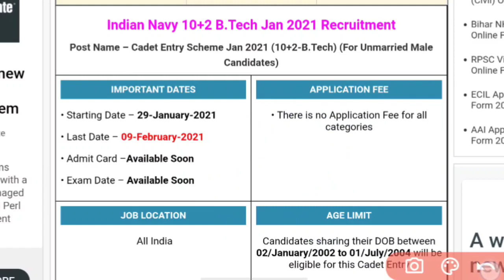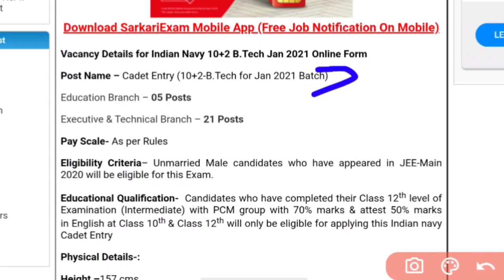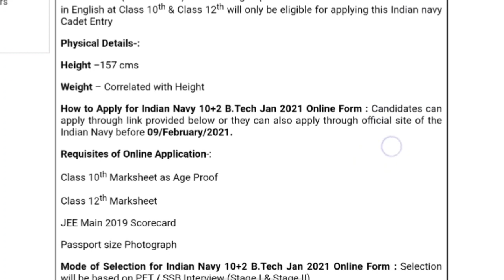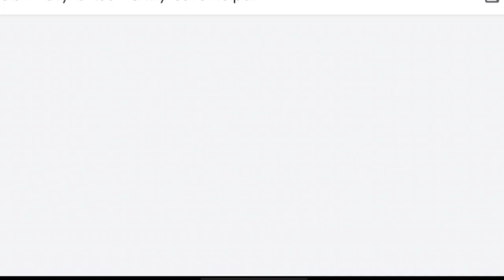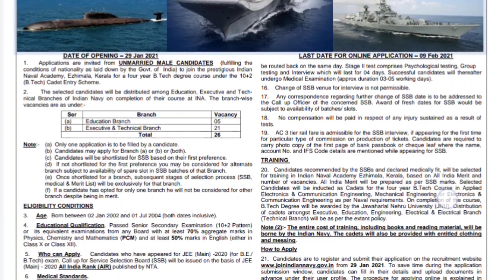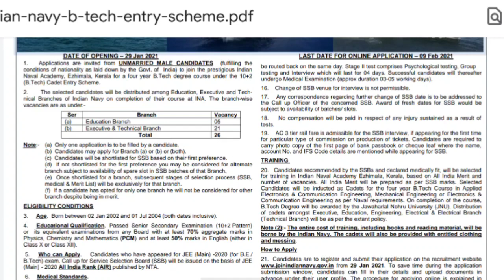Indian Navy 10+2 B.Tech application form Out | Navy New Vacancy out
Indian Navy B.Tech 10+2 Entry Notification july/2021 released | Navy 10+2 B.Tech application form 2020 | Recuerment 2021

👉5 days SSB process video

👉Best Book for SSB INTERVIEW

Navy 10+2 B.Tech application form 2021,

Indian Navy B.Tech 10+2 Entry Notification 02/2021,

Navy,
Navy B.Tech 2021,
Navy online form date,
How to apply navy btech application form,
ELIGIBILITY | Cutoff | DOB | age limit

Indian Navy B.Tech 10+2 Entry Notification 2021 released | Navy 10+2 B.Tech application form 2021

Navy 10+2 B.Tech entry, Navy 10+2 B.Tech application form 2021, Navy btech application form 2021 online, Navy btech ssb interview procedures, Navy (10+2) B.Tech entry 01/2021 form online date, How to apply navy btech form, Indian Navy B.Tech qualification /eligiblity, Navy btech jeemain 2021 Cutoff, Navy btech cutoff, Hight&weight for navy, Navy btech form kaise bhare, Navy btech 2021 DOB, Navy B.Tech 2021 Age Limit